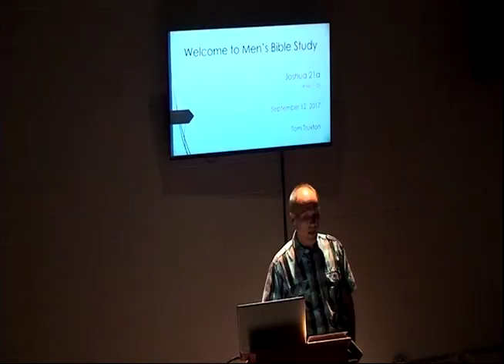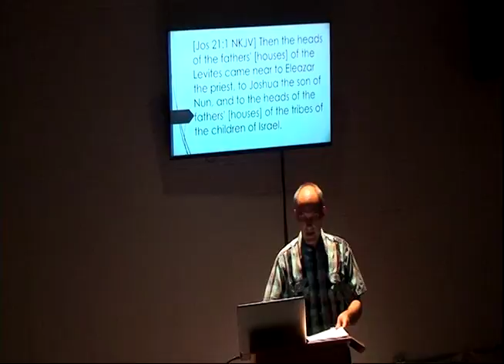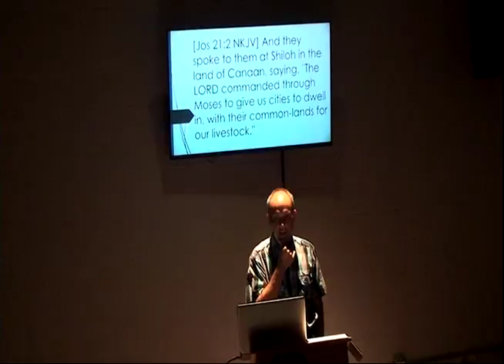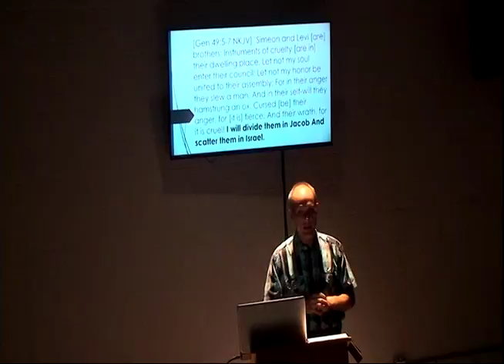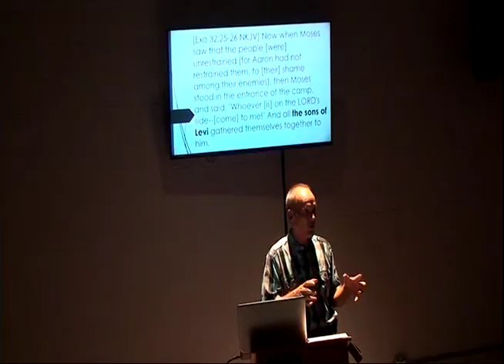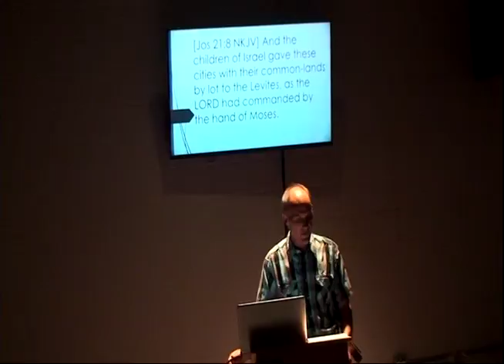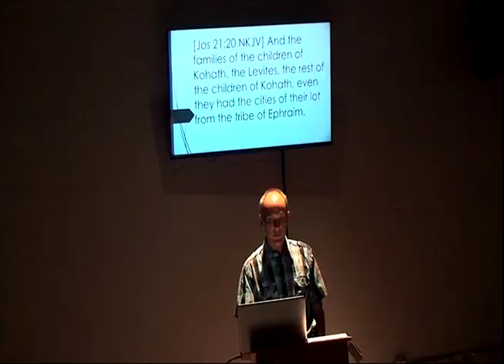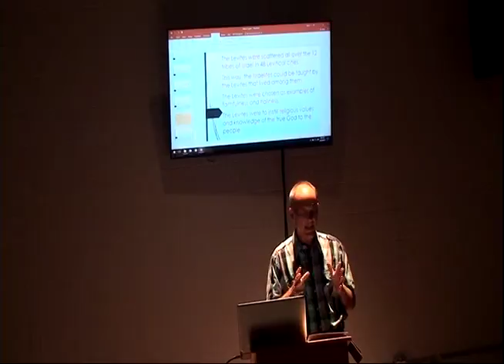Joshua 21a - Tom Truxton